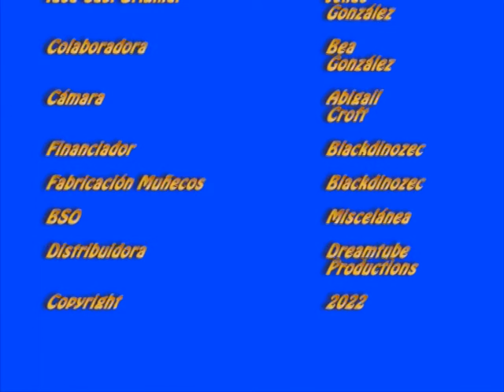summer claymation movie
Pequeña animasión con plastelina que hisimos en vacasiones de verano. Patisipantes del video: ver créditos finales.